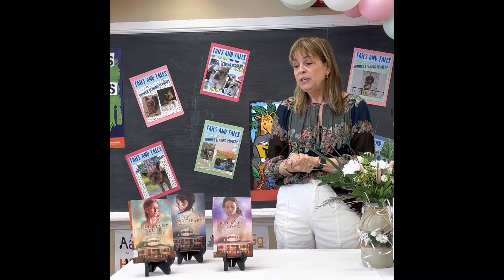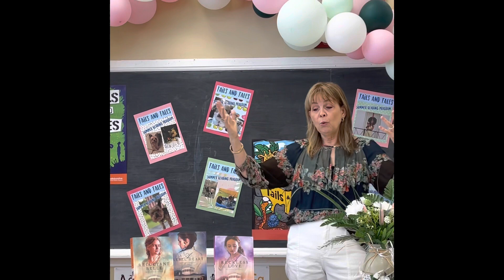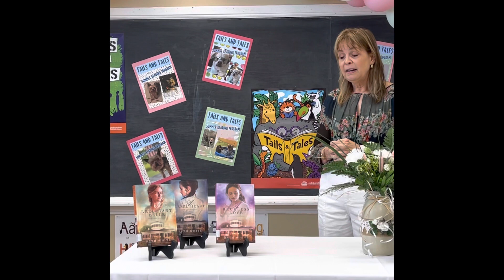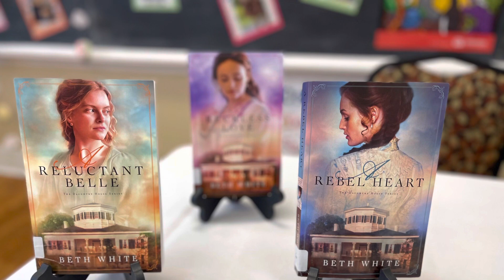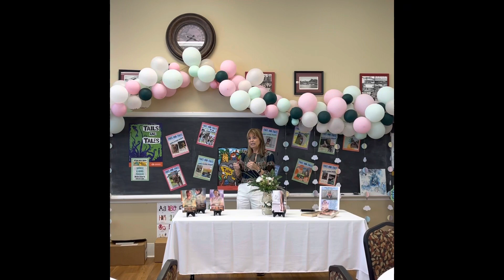Author Beth White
Beth White Book Signing Event at Satsuma Public Library